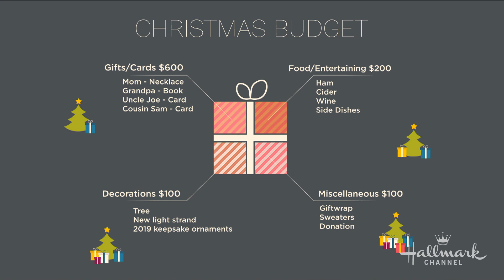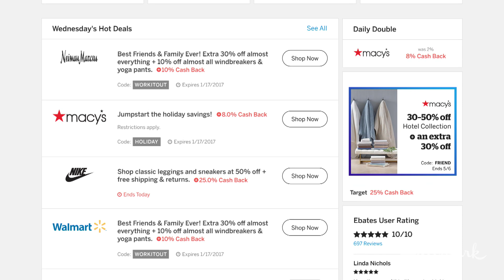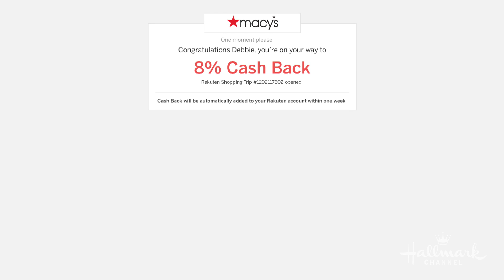Planning Christmas on a Budget - Home & Family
The countdown to Christmas is well underway and now is a great time to stick to your budget and earn cash back.